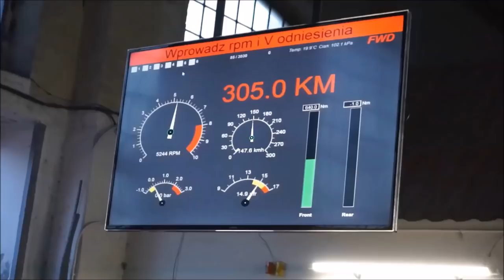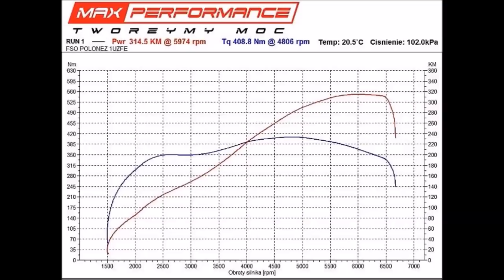PolonezV8 (1) - Max Performance Dyno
WSPÓŁPRACA:
Masz swoją pasję?
Masz pomysł na współprace? ...Opisz to Nam!!!
Zapraszamy tylko i wyłącznie konkretnych ludzi z własną pasją, pomysłem oraz zapleczem technicznym gotowych do profesjonalnej współpracy.

COOPERATION:
Have You got your own passion?
Have You got any ideas for cooperation activities?
If You are certain person with unique hobby, your own idea and if you are ready for professional cooperation?  ...Tell us about it!!